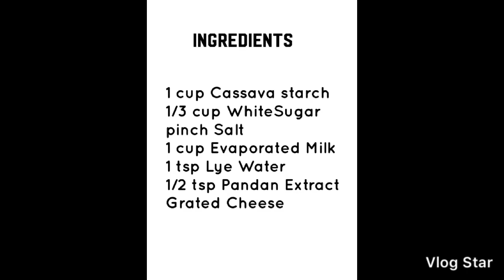CheesyCreamy Pitch Pitchi🥰 without water VB28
Daily Cooking
Hello guys, another delicious merienda for today, one of my favorite “kakanin❤️” But here I tried to used the evaporated milk instead of water. I want my pitchi to taste more creamy coz of the evaporated milk. And it turns out that it is really creamy and delicious but not sweet, but you can add more sugar if you want more sweeter.👌